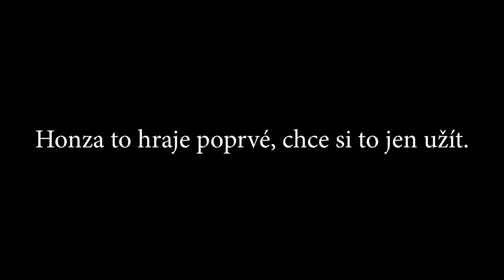POPRVÉ V ŽIVOTĚ HRAJU LEGENDÁRNÍ MAFII! 🤓